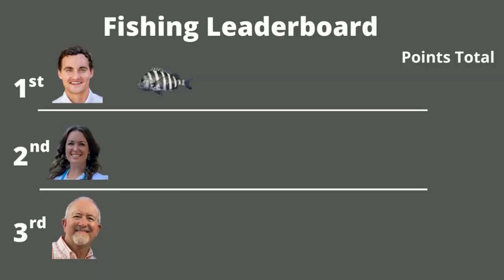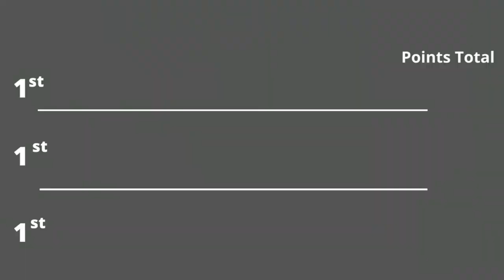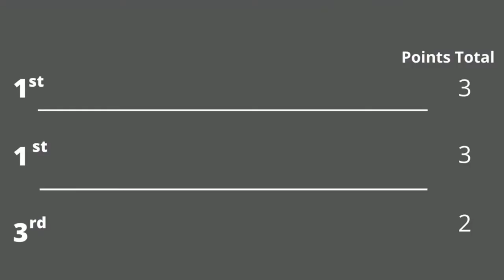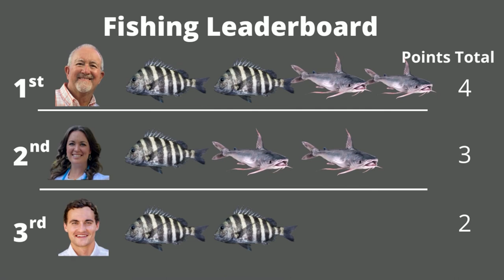Fishing the Apalachicola River for Sheepshead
This video follows a family fishing trip on the Apalachicola River.